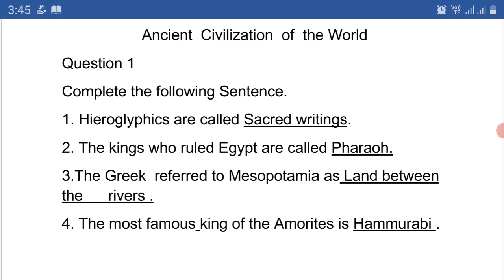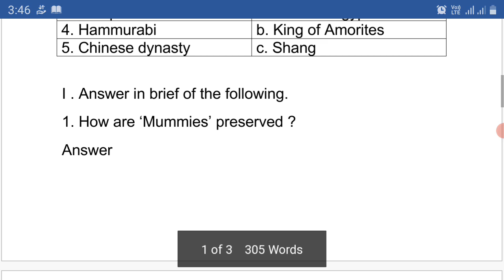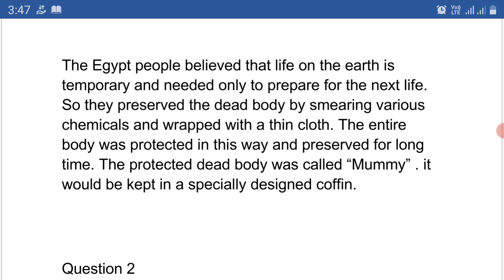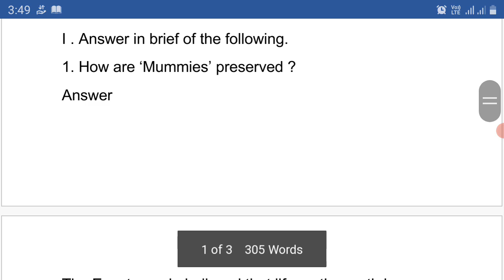Class- 8 Ancient Civilization of the World ( Question-Answer)